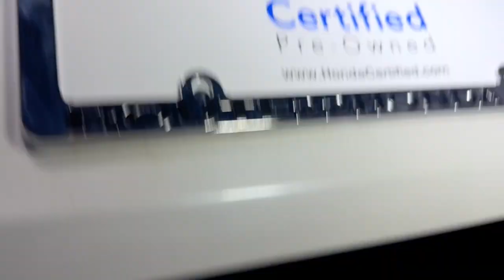2020 Honda Civic Hillside, Newark, Union, Elizabeth, Springfield, NJ 236299A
Platinum White Pearl Used 2020 Honda Civic Sport available in Hillside, New Jersey at Route 22 Honda. Servicing the Newark, Union, Elizabeth, Springfield, NJ area.

CARFAX One-Owner. Platinum White Pearl 2020 Honda Civic Sport 4D Sedan CVT 2.0L I4 DOHC 16V i-VTEC SPORT EDITION AGGRESSIVE STYLING AND CURVES!!! Hondas STAPLE FUN CIVIC LOADED WITH FEATURES!!! Black Cloth.brbrRecent Arrival! 29/37 City/Highway MPGbrbrIts difficult to know what youre truly getting into when taking on the wheel of a pre-owned vehicle. Luckily each of our pre-owned vehicles are put through a vigorous 150-point inspection. With the smart way to pre-owned we include a vehicle history report as well as a title check on every pre-owned vehicle in stock. This way you know that the vehicle you are purchasing has not been affected by circumstances such as natural disasters (i.E. Hurricane Harvey and Irma) Odometer rollback Factory Lemon-Law Buyback Salvage/Rebuilds Washed Title and road accidents. With the smart way to pre-owned you and your passengers can feel safe in the seats of your newly-bought pre-owned vehicle.brbrWe invite you to stop in and visit our state of the art showroom conveniently located on Route 22 West in Hillside New Jersey just 2 miles West of Newark International Airport. Pre-owned vehicles are sold cosmetically as-is. Vehicles over 7 years old and / or 100000 miles are sold as-is.PLEASE ASK US FOR YOUR FREE VEHICLE HISTORY REPORT. Note that we make every effort to ensure the accuracy of the information on our site however we use information from and through multiple sources and cannot guarantee accuracy or be responsible for typographical errors. At Route 22 HONDA We Deliver Like Nobody Else!brbrbrSMART WAY TO PRE-OWNED Ever wonder exactly what youre getting when purchasing an used vehicle? Its difficult to know what youre truly getting into when taking on the wheel of a pre-owned vehicle. Luckily each of our pre-owned vehicles are put through a vigorous 150-point inspection. With the smart way to pre-owned we include a vehicle history report as well as a title check on every pre-owned vehicle in stock. This way you know that the vehicle you are purchasing has not been affected by circumstances such as natural disasters (i.E. Hurricane Harvey and Irma) Odometer rollback Factory Lemon-Law Buyback Salvage/Rebuilds Washed Title and road accidents. With the smart way to pre-owned you and your passengers can feel safe in the seats of your newly-bought pre-owned vehicle. We invite you to stop in and visit our state of the art showroom conveniently located on Route 22 West in Hillside New Jersey just 2 miles West of Newark International Airport. Pre-owned vehicles are sold cosmetically as-is. Vehicles over 7 years old and / or 100000 miles are sold as-is.PLEASE ASK US FOR YOUR FREE VEHICLE HISTORY REPORT. Note that we make every effort to ensure the accuracy of the information on our site however we use information from and through multiple sources and cannot guarantee accuracy or be responsible for typographical errors. At Route 22 HONDA We Deliver Like Nobody Else!